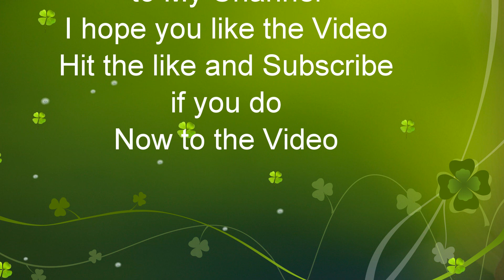CSX Q217 Westbound Eastside Yard-Philadelphia, PA to Osborn Yard Louisville KY at Shenandoah JCT WV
CSX Q217 Autorack Westbound
ES44AH 3221
ES44AH 848
Shenandoah JCT WV
Nov.23,2019 at 1:25